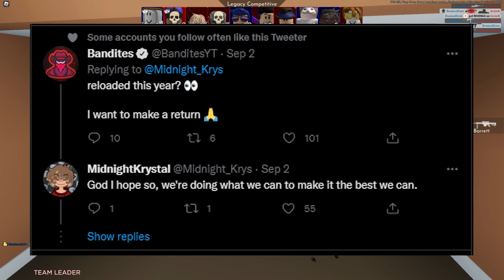This Arsenal Youtuber is Returning.. (ROBLOX ARSENAL)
┌ 💎 ▪️ Information ▪️ 💎 ┐
├ 👍 Credits ▪️ NONE
├ 💎 ▪️ Information ▪️ 💎 ┘
┌ 📋 ▪️ Editing Info ▪️ 📋 ┐
├ 🎥 Video Editor ▪️ Adobe Premiere Pro 2020
├ 🖥️ Thumbnail Program ▪️ Photoshop 2021
├ 🔴 Recording Software ▪️ NVIDIA Shadowplay
└ 📋 ▪️ Editing Info ▪️ 📋 ┘
┌ 🌐 ▪️ Socials ▪️ 🌐 ┐
├ 💛 Roblox Group ▪️
└ 🌐 ▪️ Socials ▪️ 🌐 ┘
┌ ⏱️ ▪️ Timestamps ▪️ ⏱️ ┐
├                                    NONE!

robloxarsenal
robloxarsenalupdate
robloxarsenalnewmap
robloxarsenalleaks
robloxarsenalinformation
robloxarsenalcodes
robloxarsenalA2
arsenal2
winningwithevery
winningwitheverygamemode
winningwitheverymap
arsenalwinningwithevery
Level1000
weaponskin
ASMR
loadout
tanqr